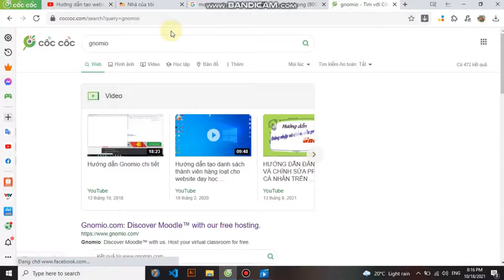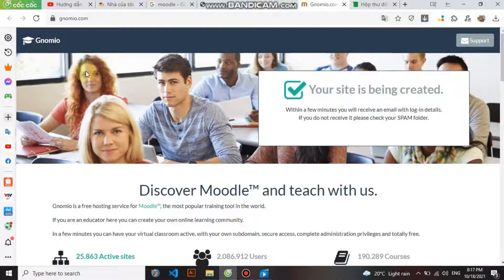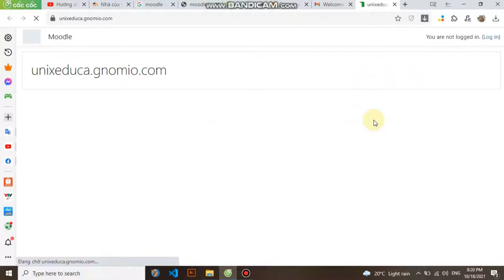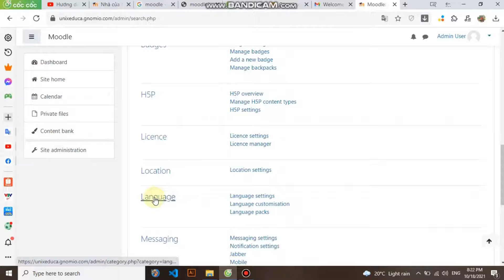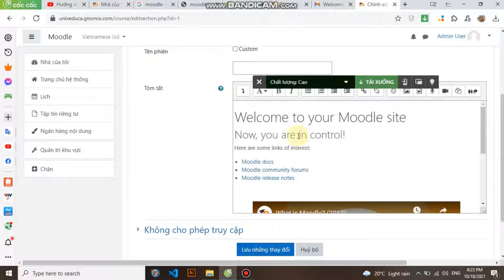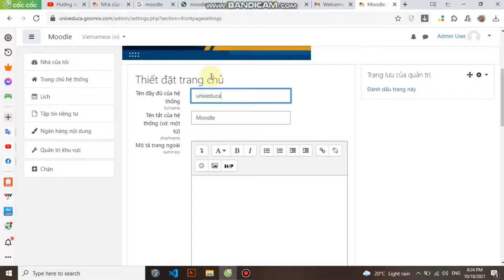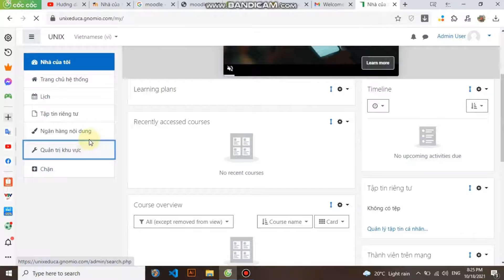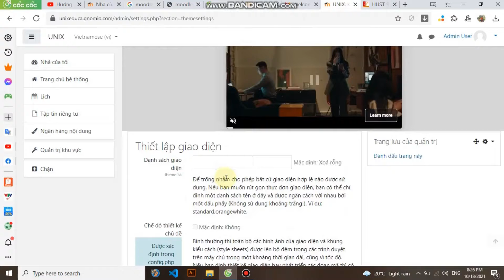Tạo website Moodle miễn phí với Gnomio | Free hosting service for Moodle